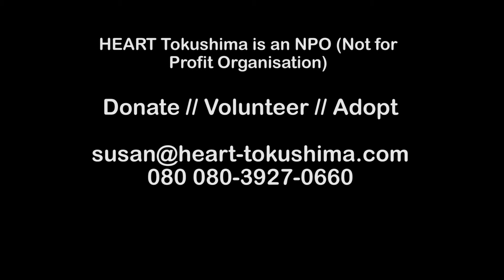Fiji - Dogs for adoption at HEART Tokushima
Fiji is a very gentle and loving dog. She isn't too fond of other dogs but loves people and is quite happy to just sit by you and be petted. Rescued Tokushima Animal Control where she was due to die, Fiji is much loved at HEART, but we would love more to see her in her very own home!